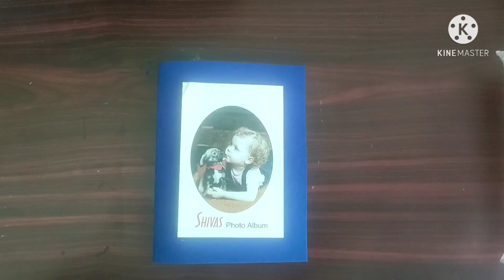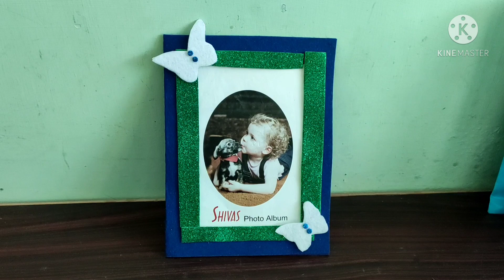how to make a unique photo frame at home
How to make photo frame at home .DIY crafts ideas for your room decoration ideas ...